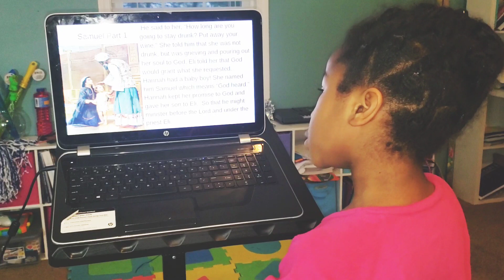Elise's Epic Sermon - Children of the Bible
The Bible is not just about adult or for adults. There are many stories about children and many lessons children can learn. Elise’s sermon reminds us that as Children of God we have a choice to do good or bad things. What choices will you make?